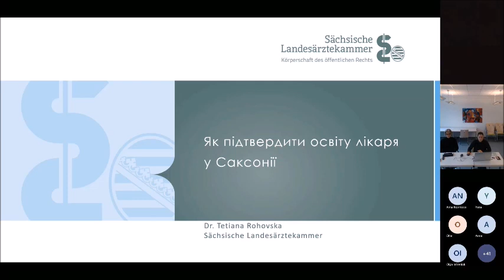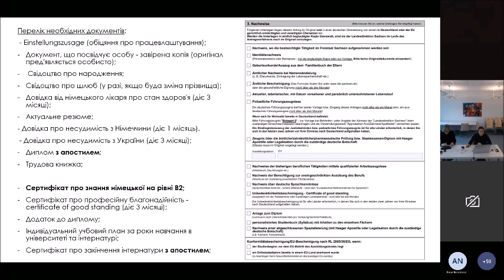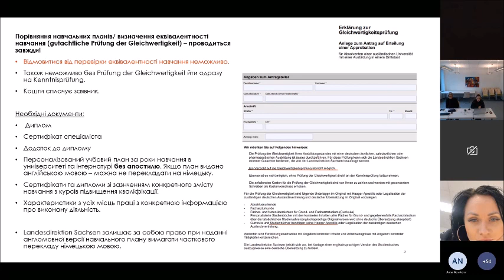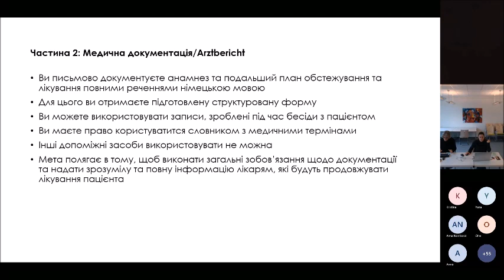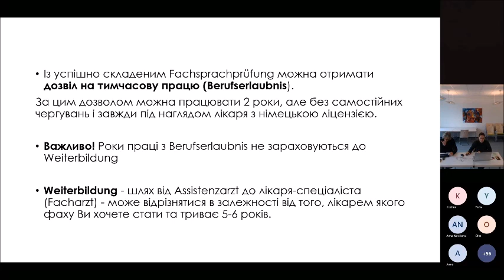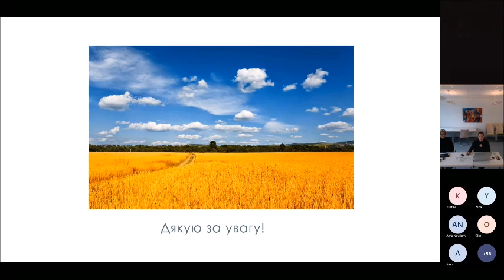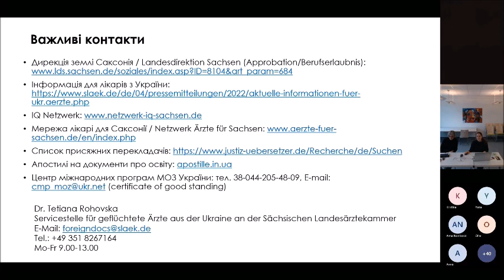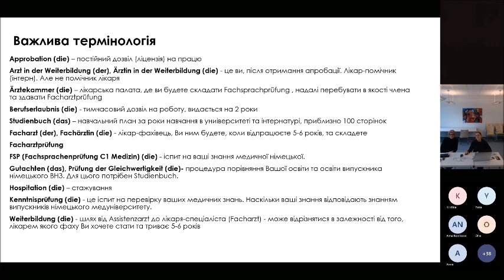Onlineзустріч: Як підтвердити освіту лікаря у Саксонії